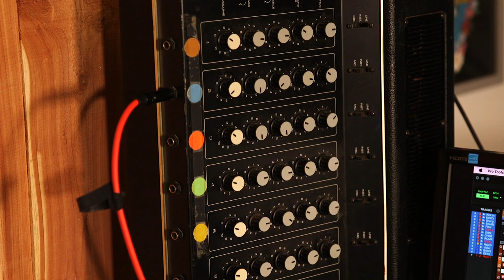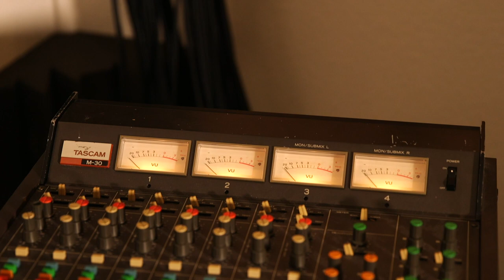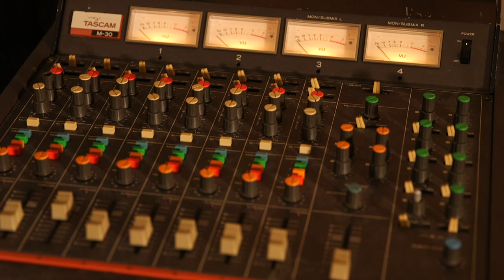Illiterate Light's JAKE COCHRAN | DRUM RUNDOWN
Illiterate Light's standing drummer Jake Cochran hangs out with the Drum Rundown in his Nashville home studio revealing exactly what makes the band tick and explains how they have curated a very unique workflow for their upcoming album "Sunburned".

00:00 Intro Jam
00:35 Standing Drummer?!
03:12 The inspiration to stand
04:55 DW Incremental Hi Hat Clutch
05:56 Vintage Rogers Kick Drum
07:38 Drummer Inspo
08:43 Ergonomics
09:26 Remo Heads
10:14 Tuning
11:42 Demonstration
12:15 Vintage Ludwig Floor Tom
14:27 Mounting Hardware
15:31 Resonant Heads
15:50 Kick Pedal
16:44 Standing in your power
19:43 Paiste Cymbals
25:02 Roland SPD-SX
27:27 Yamaha DX Synth
28:28 Pulling it off live
29:47 Sunn 200S Bass Amp
30:30 Moving air
31:53 Illiterate Bike
35:35 Vintage Ludwig Supraphonic Snare
36:51 Snare Weight
37:34 Vic Firth Xtreme 5A drumsticks
38:33 Studio Workflow
40:10 Headphone Bass Mic?!
41:17 Stager Ribbon Mics
42:24 Room Mics
42:50 Universal Audio Apollo Interface
43:49 Tascam Mixer
46:00 Outro Jam